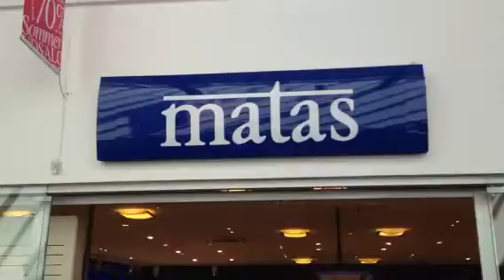SanneVilleFamily❤️The children drive A car😊